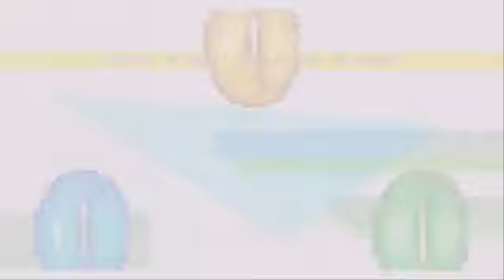Let's Play Sonic in Chaotix - Part 8 - That Stage Exists!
We keep on saying stages again and again and we are still not seeing that last one we have not seen at all yet! Oh wait... we actually see Speed Slider this time! Well, thanks for joining the party, stage!